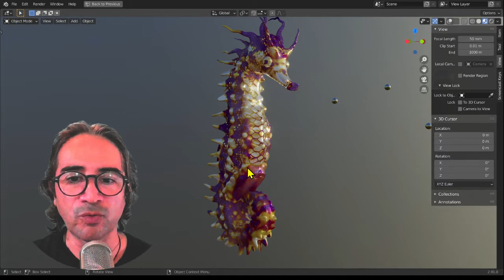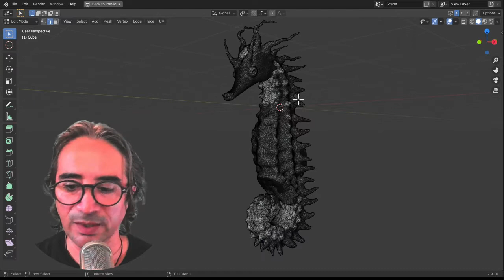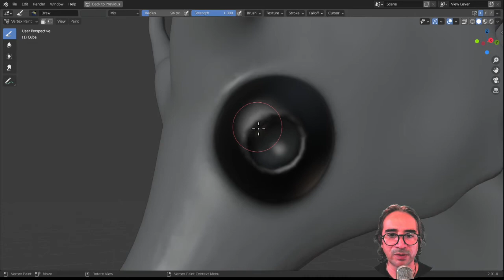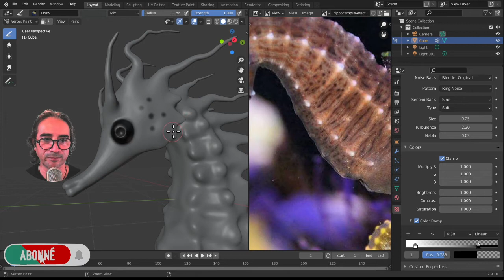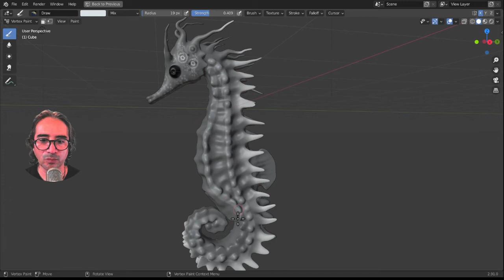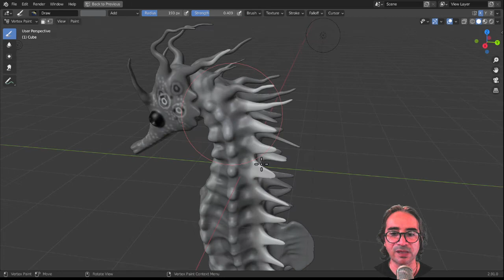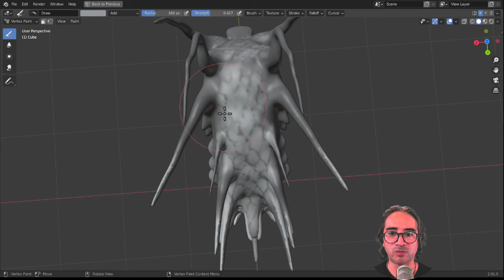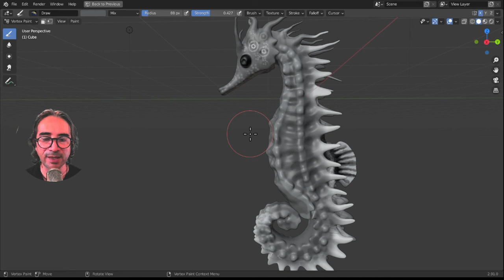un hippocampe #3 - Vertex peint avec Brosses personnalisées - Tutoriel complet en Français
Bonjour, vous cherchez un tutoriel débutant pour découvrir ou redécouvrir les outils du sculpte ? Vous souhaitez apprendre une méthode de Vertex paint+masque ? Cet atelier est pour vous !
Dans cette troisième partie nous allons découvrir les bases du Vertex paint.
et utiliser nos brosses.